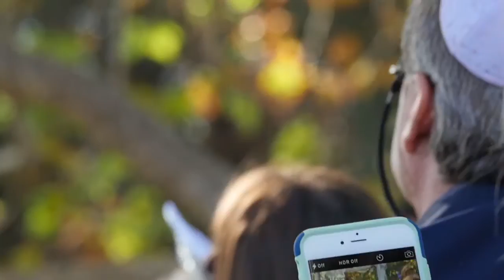Sam and Jesse Billauer wedding video. Jason Mraz and Chaska Potter Live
Sam and Jesse Billauer wedding video. Jason Mraz and Chaska Potter playing Live.                                               Oct 26th 2014.